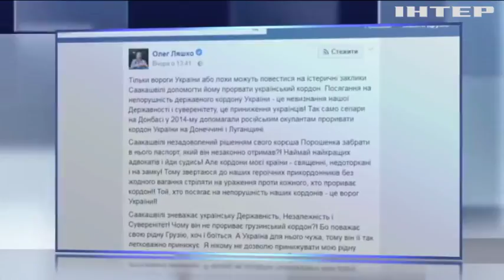Саакашвили призвал Генпрокуратуру "заняться" Олегом Ляшко